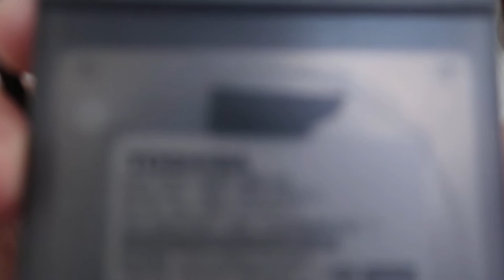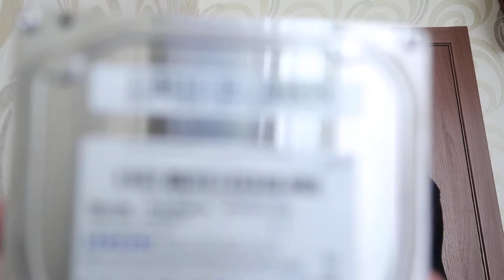Купил 3 Жестких диска HDD Toshiba Seagate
Жесткий диск для ноутбука 1TB 2.5" TOSHIBA
Жесткий диск 1TB SATA3. 7200RPM Toshiba
Жесткий диск sata Seagate 500GB